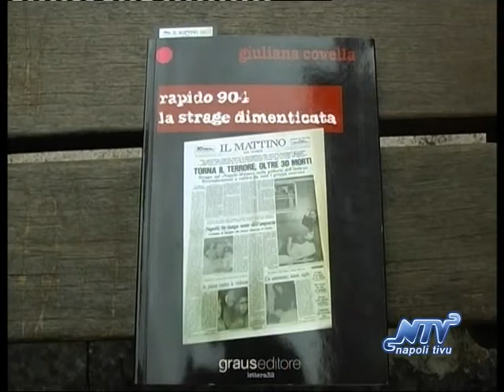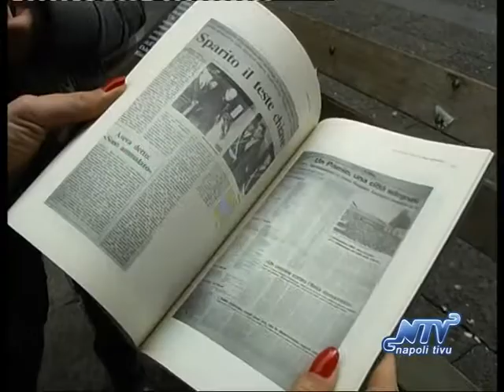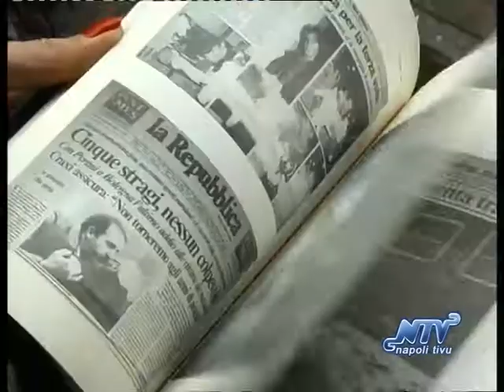Giuliana Covella presenta "Rapido 904 La Strage Dimenticata"